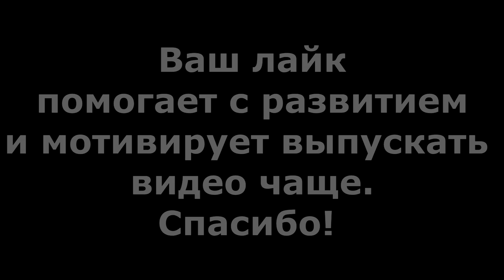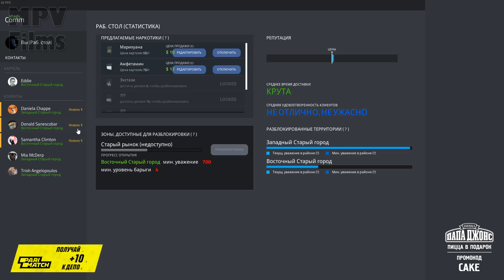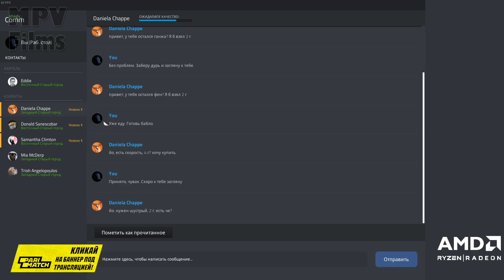Cake играет в Drug Dealer Simulator (самые интересные моменты)